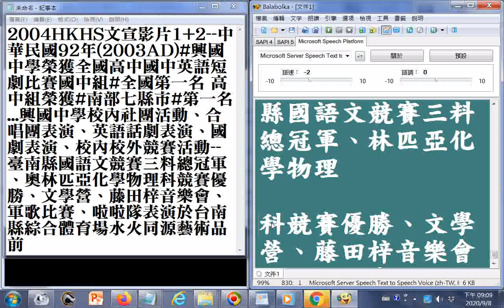2004HKHS文宣影片